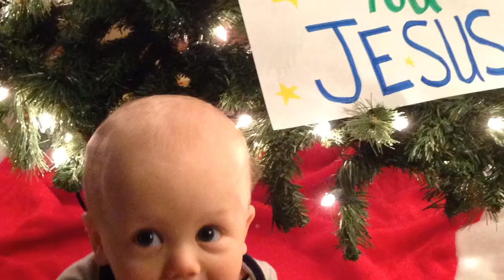Birth of Jesus 2